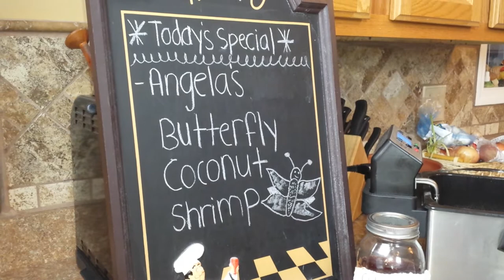Cooking Angela's Butterfly Coconut Shrimp with Jimmy L Anderson